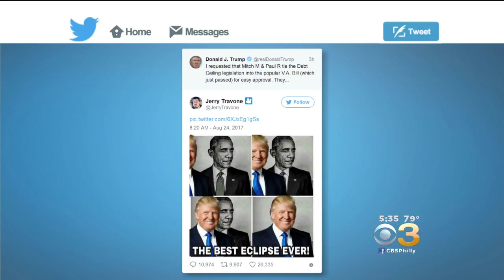Trump Retweets Eclipse Meme Mocking Obama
The meme is labeled " The Best Eclipse Ever".